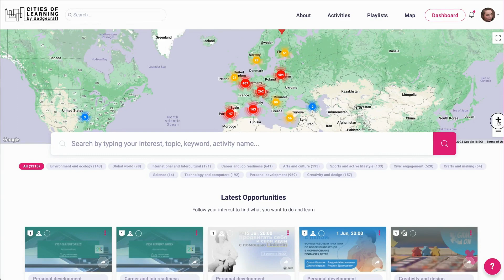Video tutorial: What is a badge and a badge collection?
Learn how What is a badge and a badge collection on citiesoflearning.net. More information how to do it

Video is created within a project “Digital technology for pathways to entrepreneurial skills”. Project is funded by EU programme Erasmus+

Learn more about the project citiesoflearning.net